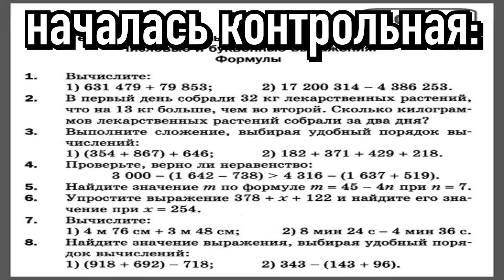добро пожаловать на кровавую арену смерти 😈